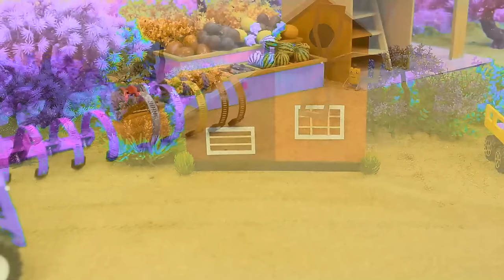Diy tractor mini Bulldozer to making concrete road | Construction Vehicles, Road Roller #27